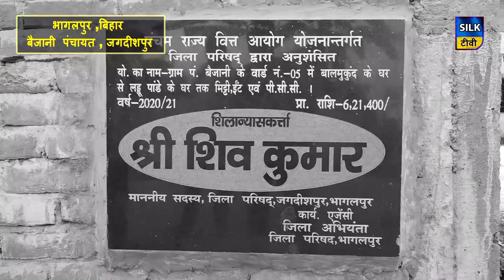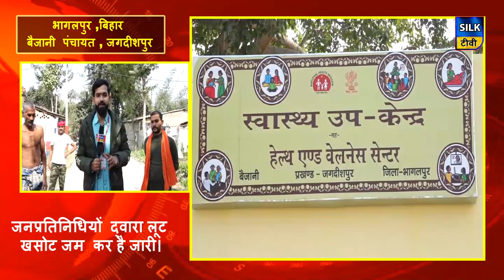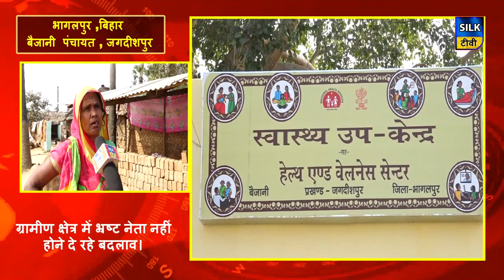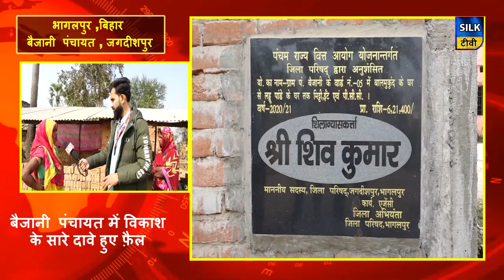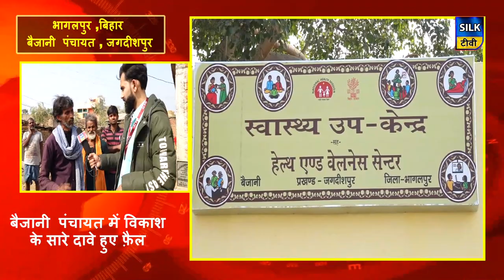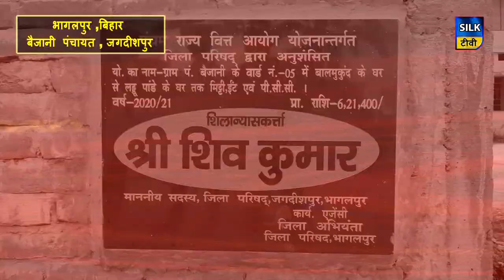बैजानी पंचायत में विकास के सारे दावे हुए फेल